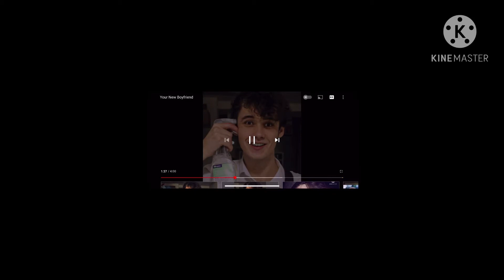Mcyt song mash up (requested)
This was requested by @fermentedspidereye on tiktok!! Go follow them :D